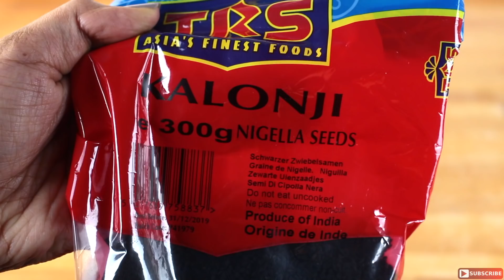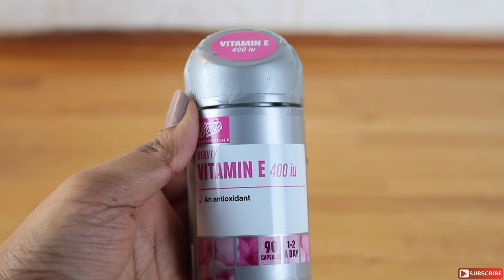how to STOP hair fall NATURALLY in 30 DAYS!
HEY MY KAURS!